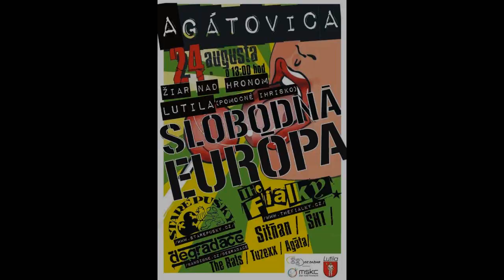Agatovica fest 2012 ZH - trailer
Trailer k videu z Agátovice 2012 Lutila - ZH. Cele video uz coskoro!